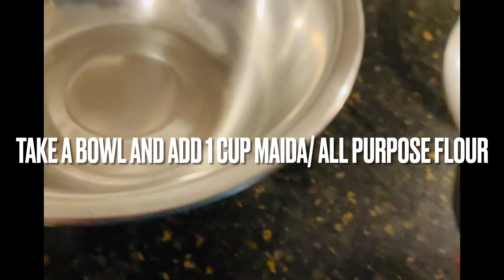5 నిముషాలలొ ఈ ఉగాది కి ఇలా స్వీట్ జిలేబి చేసి పెట్టండి అందరూ ఎంతో ఇష్టంగా తింటారు , instant jalebi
5 నిముషాలలో ఈ ఉగాది కి స్వీట్ జిలేబి చేసి పెట్టండి ఎంతో ఇష్టంగా తింటారు , instant jalebi recipe.
In this video I will show you how to make jilebi at home, juicy and tasty jilebi.
 ఈ వీడియో మీకు నచ్చినట్త్లెతే ప్లీజ్ లైక్ చేయండి , షేర్ చేయండి , నా చానల్ ని సబ్ స్కైబ్ చేయండి . ధన్యవాదములు 🙏

Summer special falooda

Banana pan cakes recipe